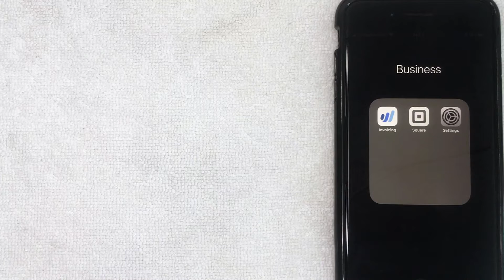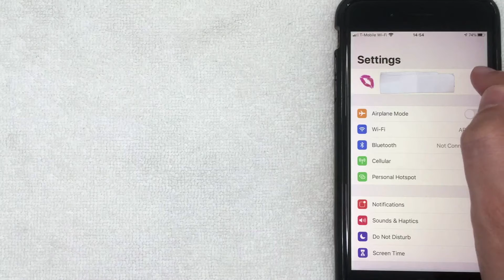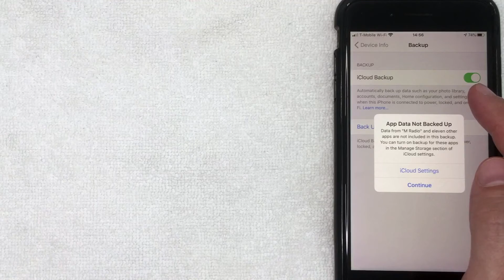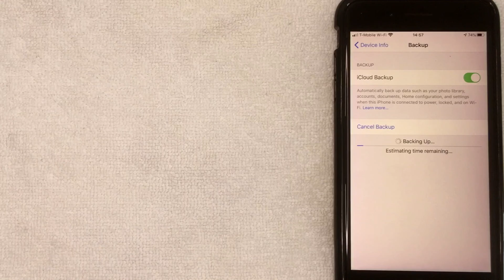✅ How To Backup iPad to iCloud 🔴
iCloud is a cloud storage and cloud computing service[2][3] from Apple Inc. launched on October 12, 2011. As of 2018, the service had an estimated 850 million users, up from 782 million users in 2016.iCloud enables users to store data such as documents, photos, and music on remote servers for download to iOS, macOS or Windows devices, to share and send data to other users, and to manage their Apple devices if lost or stolen.

iPad (/ˈaɪpæd/ EYE-pad) is a line of tablet computers designed, developed and marketed by Apple Inc., which run the iOS and iPadOS mobile operating systems. The first iPad was released on April 3, 2010; the most recent iPad models are the seventh-generation iPad, released on September 25, 2019; the fifth-generation iPad mini, released on March 18, 2019; the third-generation iPad Air, released on March 18, 2019; and the second-generation 11-inch (280 mm) and fourth-generation 12.9-inch (330 mm) iPad Pro, released on March 25, 2020.